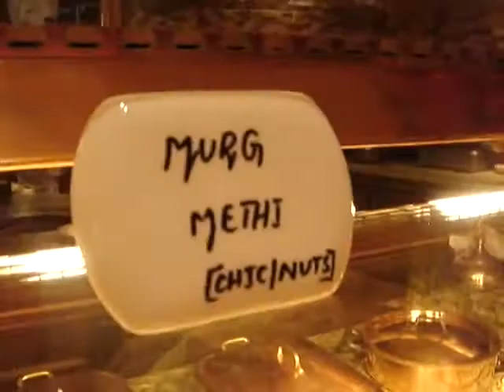Митя Фомин видеоблог - 6